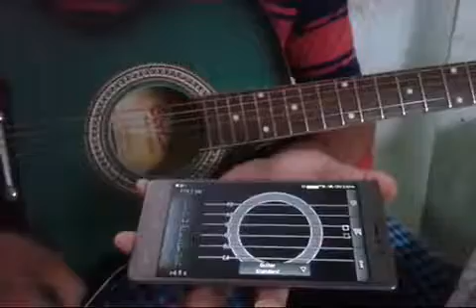how to adjust a guitar tune by using mobile app || best tunning app on Google play store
how to abjust a guitar tune by using mobile app || best tunning app on Google play store || user friendly tunning app || easy and proper ||
For "properly tune"

how to tune a guitar for biggners || How to properly tune a guitar || tune || tunner app -1||

[HINDI]how to tune a guitar for biggners || How to properly tune a guitar || epi -1

Episode 1 how to tune a guitar ?
[HINDI] guitar class tunning app epi-1(how to tune a guitar ?)
Wishing you a successful journey on your instrument.
Thanks for supporting me
You can surch by this.
best app for tunning your instrument, directly download a app tunning app form Google play store and install.

For "properly tune"
Here I try to make a lesson on tunning your guitar with using your tunner app
Hope begging can understand it easily.
ero class guitar lessons season starts for them who just starting to play with guitar lessons,in this episodic video, I try to give the all natural besic information on some instruments in this Hindi guitar lessons .

In this acoustic guitar lessons I played Leeds, guitar chords, acoustic guitar information, basic guitar lesson for the beginners, guitar.

Some basic information about guitar
In this guitar lessons I must try to all the basic information about acoustic guitar:

Today guitar itself a very popular western instrument, this Pacific instrument we can play in  classical  music ( raags).as well as Ravindra Sangeeta,najrool Sangeeta .

We have two types of guitar:
Spanish
Hawaiian ( Hawai guitar,Hawaian)

In a Spanish guitar we have so many parts :

Guiter Fret, guitar bridge, Tail piece, fingaring board, sound hole,bar etc

For supporting me
Amit goswami

How to tune guitar?

Gaan friendz Kala chosma
How to tune ,how to tune a guitar, how to use tunner on guitar,how to properly tune a guitar, bass-guitar tunning lesson,0,tune up guitar strings, HOW TO TUNE A guitar hindi? online guitar
 tune ,how to tune your guitar, how to use tunner on guitar,how to properly tune a guitar, bass-guitar tunning lesson,0,tune up guitar strings, HOW TO TUNE A guitar hindi? online guitar

Tunner app tunning guitar, how to tune done, tune abjust on guitar, practice sessions, lessons on guitar, basic tutorial on guitar, how to tune in guitar, findings tune on guitar, tabla & guitar flute

 to tune in this I try to show you hope you can understand if you till have problems them comments me below,I will response ,to tune your guitar, how to use tunner app on guitar,how to properly tune a guitar, bass-guitar tunning lesson,0,tune up guitar strings, HOW TO TUNE A guitar hindi, online guitar , surch those video
That's all now available in my channel,so try now and find your answer.

Channel information♡♡♡♡

gogos
gogvs
amit goswami gvs
Tabla : binding tabla
guitar: guitar zero class
Fulte : flute
kanjira : Kanjira basic lessons